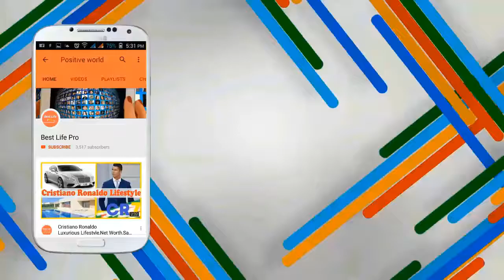Mouse Names : 30 Adorable Pet Male And Female Mouse Names with Meaning ! Pet Names 2021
Mice can make for great pets, especially if you think tiny critters are especially cute. Take your time getting to know your pet before selecting the best mouse name ever for your new pet.

► How to Help a Dog Produce More Milk for Her Puppies 2020  ! Dog Health Tips 2021